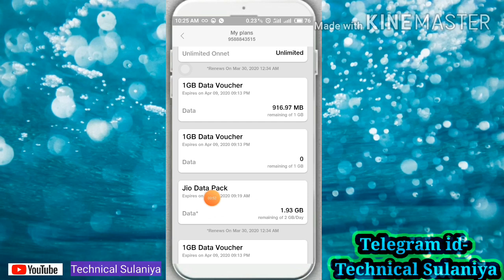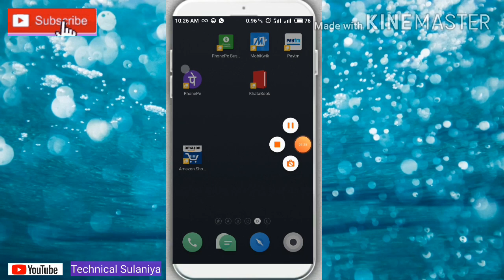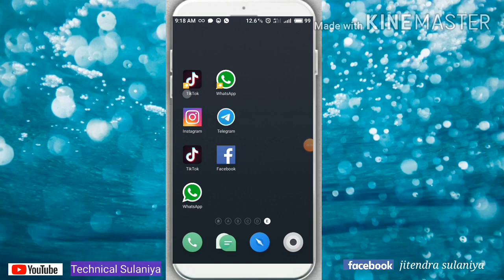Jio Breaking News! Jio Data Pack 2GB PerDay Free ! Jio New Plans 2020! Jio फ्री दे रहा है 2GB हर दिन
Jio Data Pack 2GB PerDay Free !!

Jio फ्री दे रहा है 2GB हर दिन !

Jio New Offer Free 10 GB data

Taligram id -Technical Sulaniya

fb jitendra sulaniya

any problem connect my